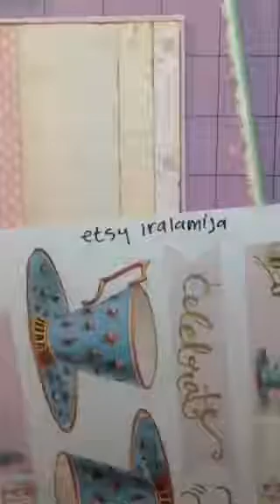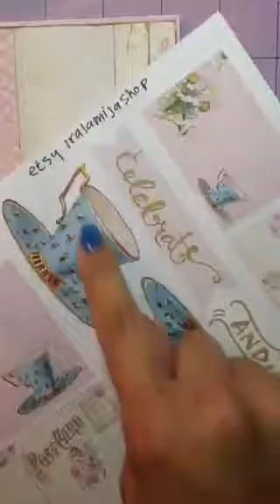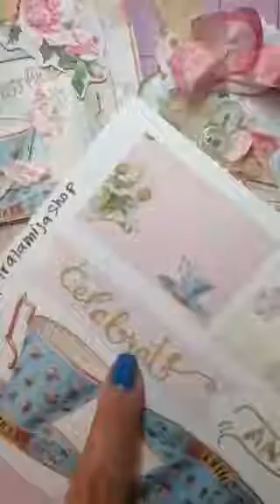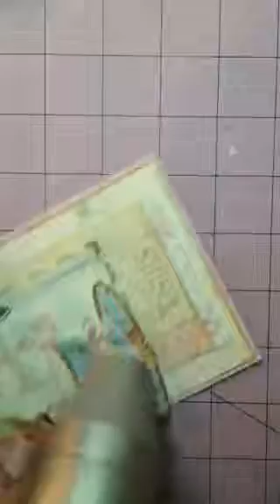como hacer Tarjeta Shabby Chic how to make a Shabby chic card via Periscope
E T S Y S H O P

Learn how to make a shabby chic card using scrapbook materials
Aprende a hacer una tarjeta shabby chic con materiales de scrapbook
Sorry for the quality, the video was live from Persicope

Materiales/Supply List:
Cardstock
Patterned paper
Vintage images:
distress ink: antique linen, frayed burlap
chipboard frame from sizzix die
seam binding
stamps